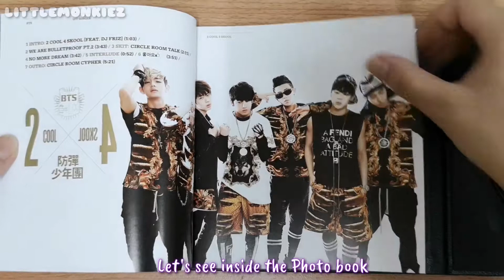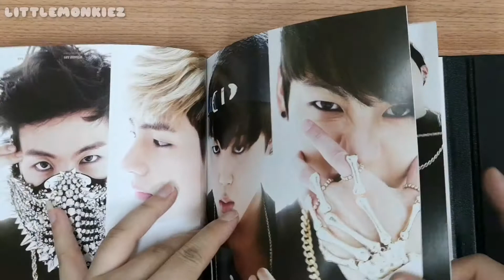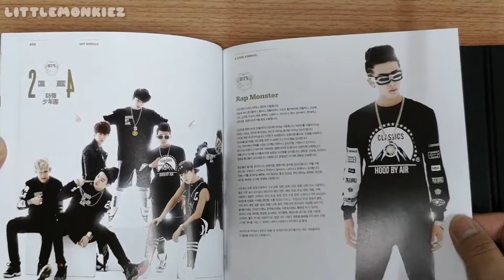BTS (방탄소년단) - Unboxing 2Cool 4Skool 1st Single Album (Eng Sub)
Unboxing 2Cool 4Skool 1st Single Album

FB Page: Go around with littlemonkiez